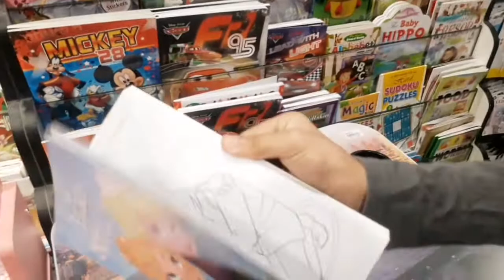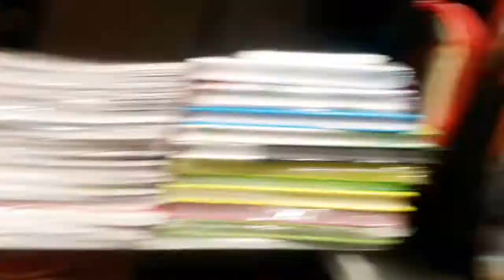Hadia is going mall for buying eid home shopping 🍇🍊🍋🔥😍hadia world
Fune and entertenment for kids and play with toys and just support me to cross 100k Views thank you so much